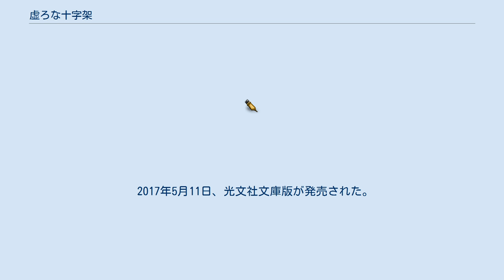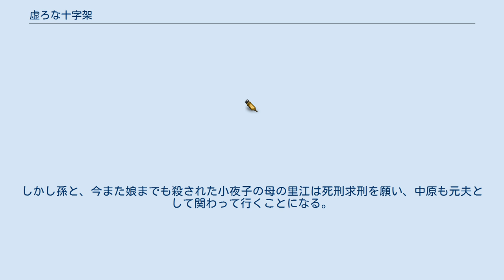虚ろな十字架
『虚ろな十字架』（うつろなじゅうじか）は、東野圭吾の書き下ろし長編サスペンス小説。
2014年5月25日に光文社より単行本が刊行された。
 2014年6月2日付オリコンチャートのBOOK総合部門ランキングで1位となり、文庫部門で1位の『パラドックス13』と合わせて、5年7か月ぶりの2部門制覇となった。
 2017年5月11日、光文社文庫版が発売された。
 11年前、娘を強盗に殺害された中原道正は、当時の担当刑事だった佐山の訪問を受け、今度は離婚した元妻の小夜子までも刺殺されてしまったことを知る。
小夜子とは、娘殺害の犯人の蛭川が死刑になることだけを望んで、裁判をともに戦った過去があった。
犯人の死刑を望まない被害者家族はいないが、中原も小夜子も、「たとえ犯人が死刑になろうとも娘は戻らない」という虚しい事実に直面したのだった。
 離婚した後はお互い連絡し合うこともなかったが、小夜子が離婚後も精力的に行動していたことを、事件の後になって知る。
それは、娘の死を乗り越えるためという目的は同じだったが、そのために中原が選んだ道とは正反対であった。
小夜子を殺害した犯人は自首してきたが、それも情状酌量となりそうで、とても死刑判決は出そうにもない。
しかし孫と、今また娘までも殺された小夜子の母の里江は死刑求刑を願い、中原も元夫として関わって行くことになる。